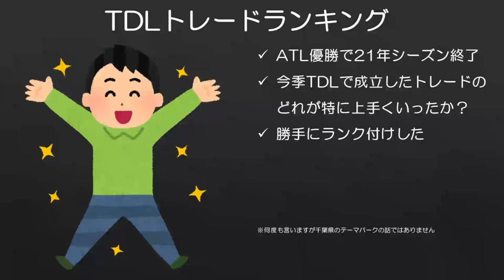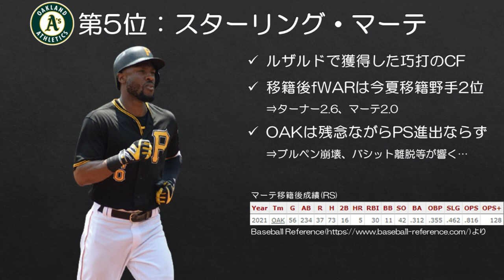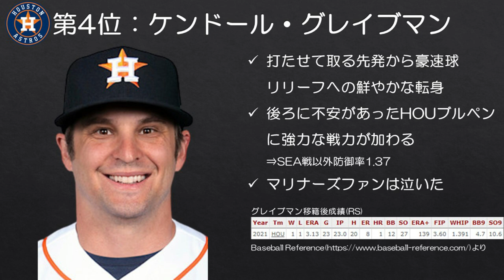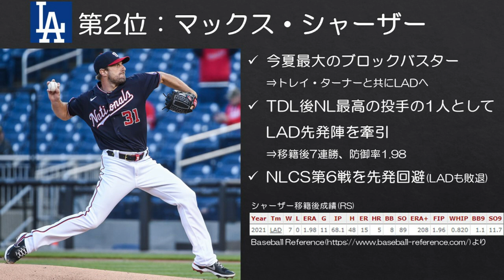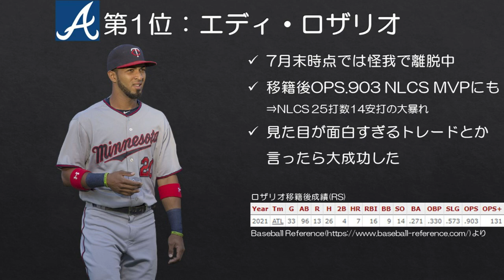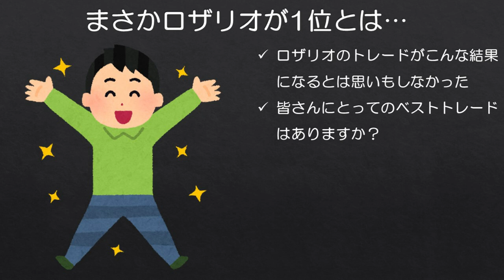【MLB】2021年夏 特に上手くいったトレードはどれだった？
シーズンが終わったので、トレードデッドラインの答え合わせ的な動画です。コンテンダー目線で、補強がどのようなインパクトを与えたかを軸に考えてみました。

■トレードデッドライン直後の振り返り

■狂気のトレードデッドライン当日耐久配信